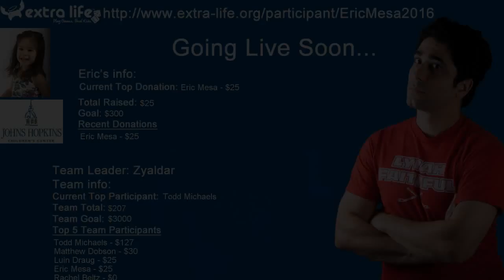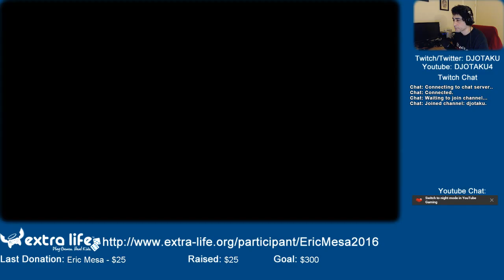ExtraLife: XCOM: Enemy Within Episode 38 - Great, kid! Don't get cocky!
Because the XCOM will punish you!